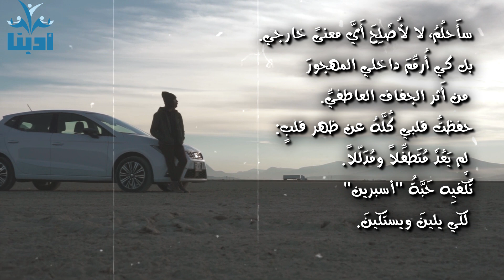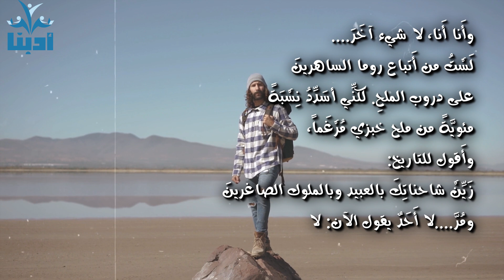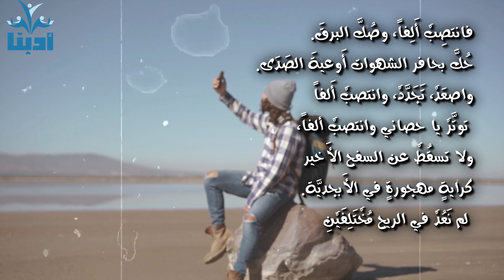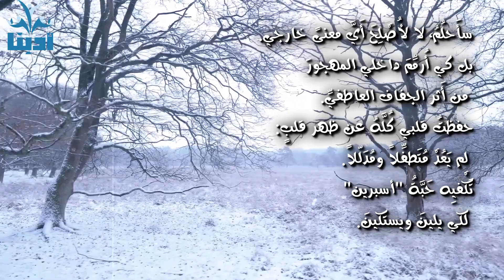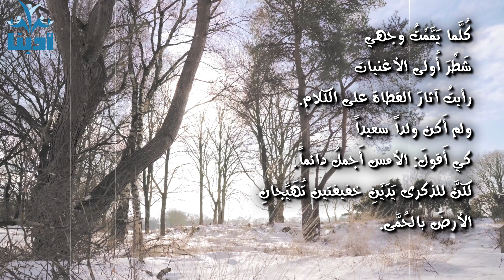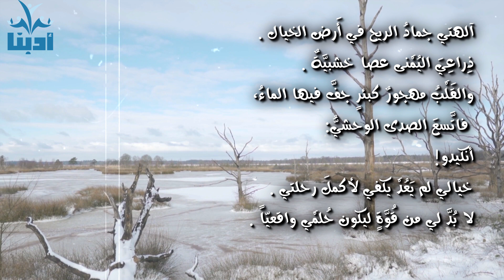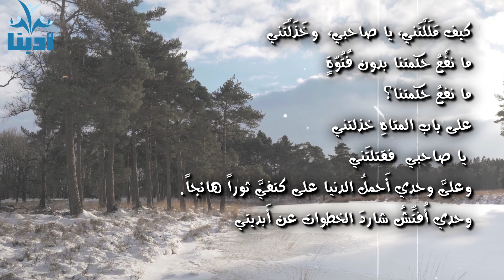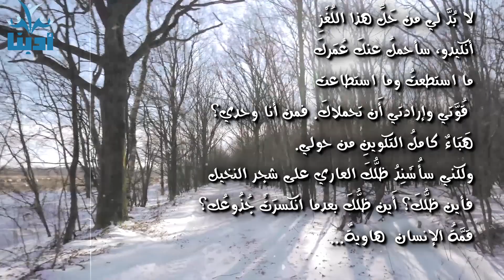تعبتُ من قلبي | القصيدة الملحمية لمحمود درويش | Mahmoud Darwish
من أجمل ما قال محمود درويش في الجدارية
سأحلم ، لا لأصْلِح أيٌ معني خارجي .
بل كي أرمٌم داخلي المهجور من أثر
الجفاف العاطفيٌ . حفظت قلبي كلٌه
عن ظهر قلبي : لم يعدْ متطفٌ لا
ومدلٌلا . تكْفيهِ حبٌة أسبرين لكي
يلين ويستكين .

خفيفةٌ
روحي، وجسمي مُثْقَلٌ بالذكريات وبالمكان/
وفي الربيع، أكونُ خاطرةً لسائحةٍ
ستكتُبُ في بطاقات البريد: ((على
يسار المسرح المهجور سَوْسَنَةٌ وشَخْصٌ
غامضٌ. وعلى اليمين مدينةٌ عصريَّةٌ))/))
وأَنا أَنا، لا شيء آخَرَ.
لَسْتُ من أَتباع روما الساهرينَ
على دروب الملحِ. لكنِّي أسَدِّدُ نِسْبَةً
مئويَّةً من ملح خبزي مُرْغَماً، وأَقول
للتاريخ: زَيِّنْ شاحناتِكَ بالعبيد وبالملوك الصاغرينَ، ومُرَّ. لا أَحَدٌ يقول
الآن: لا

وأَنا أَنا، لا شيء آخر
واحدٌ من أَهل هذا الليل. أَحلُمُ
بالصعود على حصاني فَوْقَ، فَوْقَ...
لأَتبع اليُنْبُوعَ خلف التلِّ
فاصمُدْ يا حصاني. لم نَعُدْ في الريح مُخْتَلِفَيْنِ
أَنتَ فُتُوَّتي وأَنا خيالُكَ. فانتصِبْ
أَلِفاً، وصُكَّ البرقَ. حُكَّ بحافر
الشهوات أَوعيةَ الصَدَى. واصعَدْ،
تَجَدَّدْ، وانتصبْ أَلفاً، توتَّرْ يا
حصاني وانتصبْ ألفاً، ولا تسقُطْ
عن السفح الأَخير كرايةٍ مهجورةٍ في
الأَبجديَّة. لم نَعُدْ في الريح مُخْتَلِفَيْنِ،
أَنت تَعِلَّتي وأَنا مجازُكَ خارج الركب
المُرَوَّضِ كالمصائرِ. فاندفِعْ واحفُرْ زماني
في مكاني يا حصاني. فالمكانُ هُوَ
الطريق، ولا طريقَ على الطريق سواكَ
تنتعلُ الرياحَ. أضئْ نُجوماً في السراب!
أَضئْ غيوماً في الغياب، وكُنْ أَخي
ودليلَ برقي يا حصاني. لا تَمُتْ
قبلي ولا بعدي عَلى السفح الأخير
ولا معي. حَدِّقْ إلى سيَّارة الإسعافِ
والموتى… لعلِّي لم أَزل حيّا/

سأَحلُمُ، لا لأُصْلِحَ أَيَّ معنىً خارجي.
بل كي أُرمِّمَ داخلي المهجورَ من أَثر
الجفاف العاطفيِّ. حفظتُ قلبي كُلَّهُ
عن ظهر قلبٍ: لم يَعُدْ مُتَطفِّلاً
ومُدَلّلاً. تَكْفيِه حَبَّةُ "أسبرين" لكي
يلينَ ويستكينَ. كأنَّهُ جاري الغريبُ
ولستُ طَوْعَ هوائِهِ ونسائِهِ . فالقلب
يَصْدَأُ كالحديدِ ’ فلا يئنُّ ولا يَحِنُّ
ولا يُجَنُّ بأوَّل المطر الإباحيِّ الحنينِ’
ولا يرنُّ كعشب آبَ من الجفافِ.
كأنَّ قلبي زاهدٌ ، أوَ زائدٌ
عني كحرف "الكاف" في التشبيِه.
حين يجفُّ ماءُ القلب تزدادُ الجمالياتُ
تجريداً ، وتدَّثرُ العواصف بالمعاطفِ،
والبكارةُ بالمهارةِ/